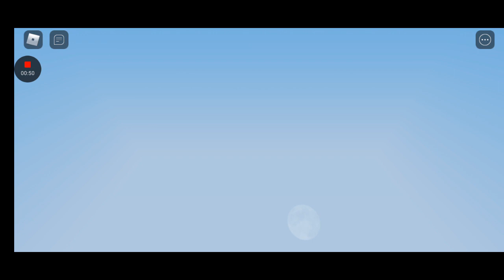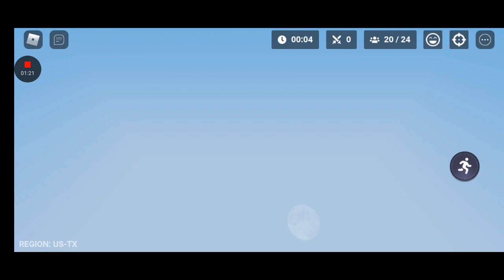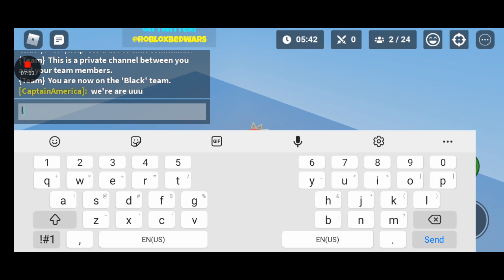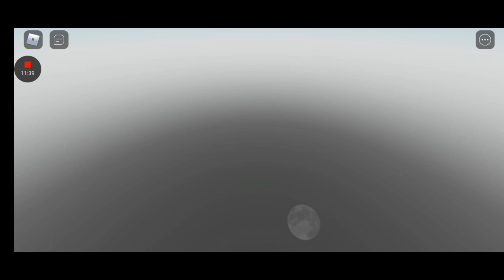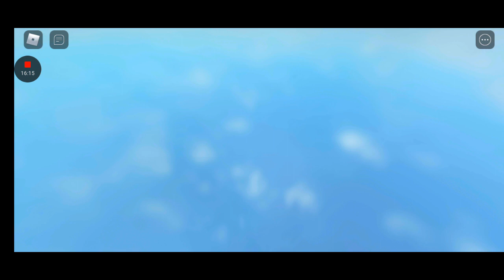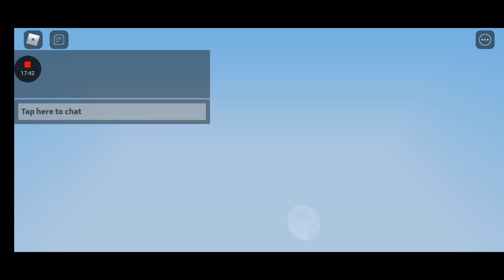I got a free win In bed wars